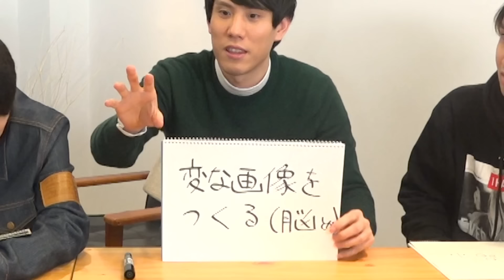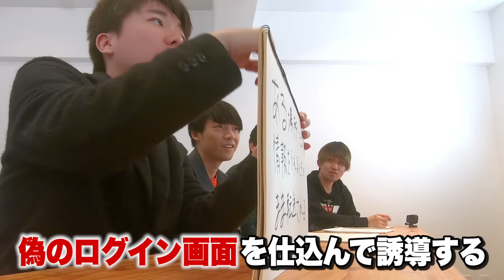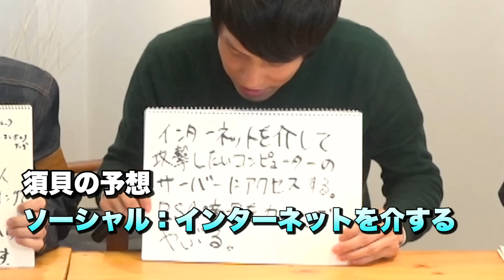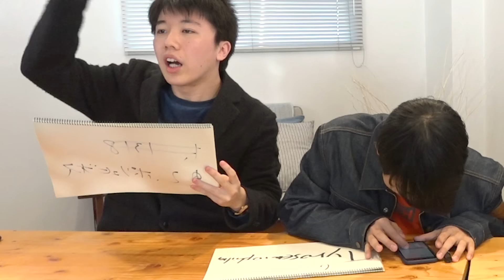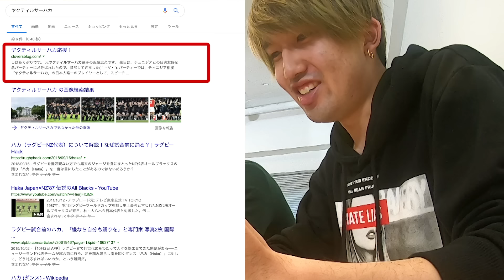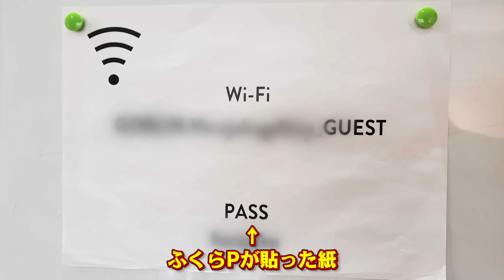【壮大ドッキリ】まさかの方法で東大生のスマホのデータ抜いてみた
YouTubeを超えたドッキリ企画！？東大生のネットリテラシーを調べながら、驚愕のドッキリを仕掛けてみた！！

東大生のスマホの中身、バレちゃいます…。
■ノートン モバイルセキュリティ iOS版
ノートン モバイルセキュリティ iOS版　3機能

1.使用中のWi-Fiが安全か見極める「Wi-Fiセキュリティ」
2.あらゆるブラウザ、アプリ、メール利用時に危険サイトを検出する「Web 保護」
3.デバイスを安全に保つためには、最新のOSにアップデートする必要があります！OSが最新ではない場合に警告する「デバイスセキュリティ」

＊Android版もあります！

■ノートン IDセーフ
ノートン モバイルセキュリティのユーザーは無料で利用できるパスワード管理アプリもあります！

今日の一問の答えはこちら↓
それ、やっちゃう？増加するサイバー攻撃に対し日本が取る行動とは？